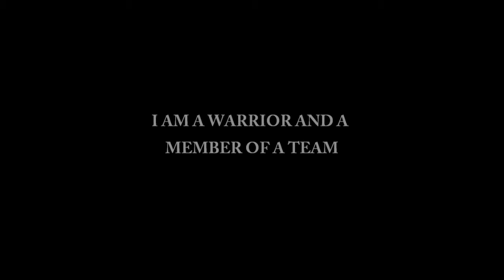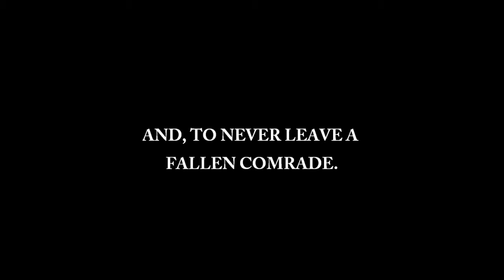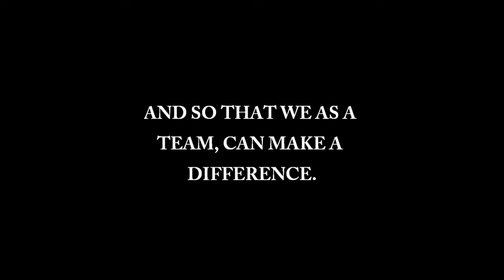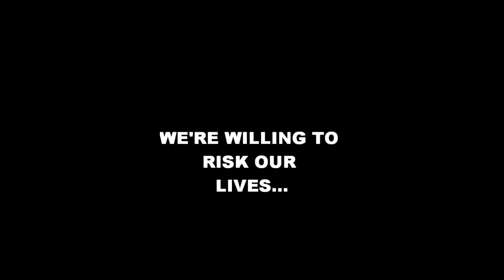The Army Medic - A Dedicated Force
This is a video made in reference to the United States Army Medic or Health Care Specialist (68W).  Formerly MOS 91W, the Army Combat Medic is the most highly trained combat medical professional within the services.  Combat medics put themselves in harms way to save the lives of their comrades and the community around them.  However, the medic position is the most rewarding and one of the most difficult jobs in the Army.  Always under stress, it is the medics responsibility to stay calm as to focus on patient and soldier care, no matter what the circumstances.